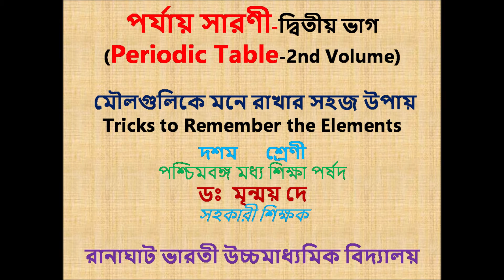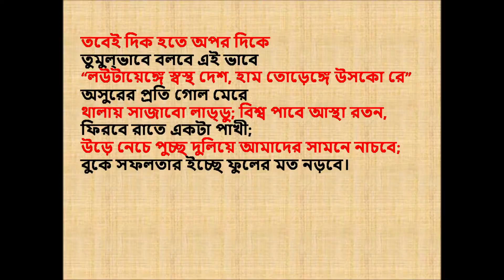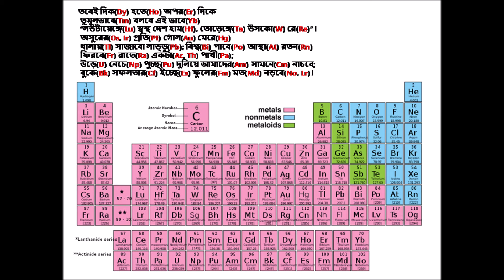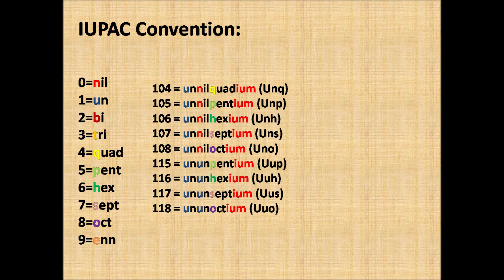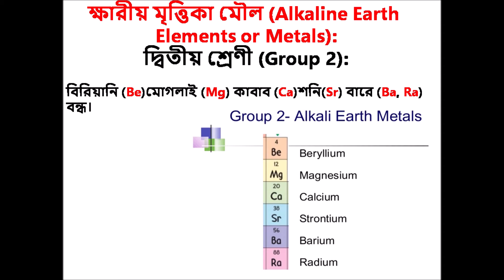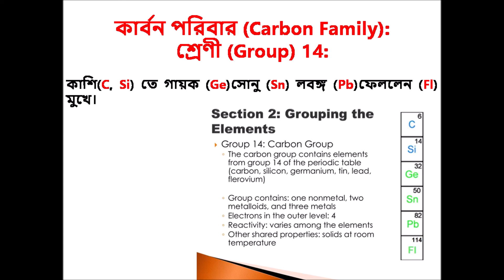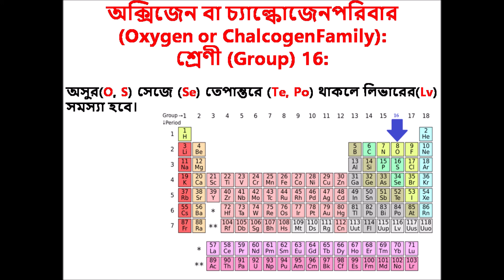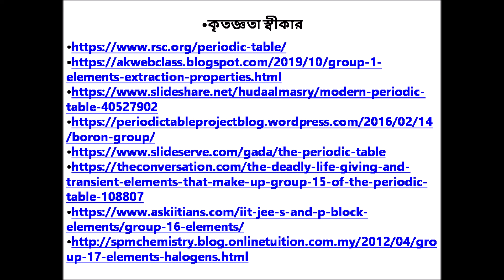Tricks for How to Remember the Elements of Periodic Table//Vol2//WBBSE//Mainly for Class X students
This video is about the simple tricks in Bengali Medium for how to remember the elements of Periodic Table.It will discuss the names of 1st 103 elements according to their atomic number and also will discuss the tricks to remember the group elements also for the groups 1,2,13-18.The total story is about CORONA like
হাহাকার আজ লেগেছে বেশী
বীভৎস করোনা।
অশ্রু ফেলি নিওনা মজা;
আলিস্যি পাশে রেখে চল আরো
পস্তানো কারো কাম্য না।
সর্দিকাশি তাই ভাইরাল ক্রমে
Flu বা করোনা-
এই কুচিন্তা ছেড়ে প্রাণ খুলে গান গেয়ে
মানো আশু সরকারী বার্তা কড়াভাবে।

রোগ তো সবারই্ হয়-হয় জ্বর,
নাও মুখে মাস্কটাকে;
রিউমারের প্যান্ডেমিককে সাদা করে দাও।
ইন্ডিয়ায় শান্তি আনতে এই যে
সতর্কবার্তা লাঘু হোক
যেন সেখানে প্রতিনিয়ত প্রথমে সামনে এগোয়
সঠিক তথ্যবার্তা।

তবেই দিক হতে অপর দিকে
তুমুল্ভাবে বলবে এই ভাবে
“লউটায়েঙ্গে স্বস্থ দেশ, হাম তোড়েঙ্গে উসকো রে”
অসুরের প্রতি গোল মেরে
থালায় সাজাবো লাড্ডু; বিশ্ব পাবে আস্থা রতন
ফিরবে রাতে একটা পাখী;
উড়ে নেচে পুচ্ছ দুলিয়ে আমাদের সামনে নাচবে;
বুকে সফলতার ইচ্ছে ফুলের মত নড়বে।
But this story tells the awareness the related to CORONA as well as the elements of atomic numbers 1-103 is included in this writing like
হাহাকার (H, He) আজ লেগেছে (Li) বেশী (Be)
  বীভৎস(B) করোনা (C, N)।
  অশ্রু(O) ফেলি(F) নিওনা (Ne, Na) মজা (Mg);
  আলিস্যি (Al,Si) পাশে (P,S) রেখে চল (Cl) আরো (Ar)
  পস্তানো(K) কারো(Ca) কাম্য না।

সর্দিকাশি(Sc) তাই(Ti) ভাইরাল(V) ক্রমে(Cr, Mn)
  Flu(Fe) বা করোনা(Co, Ni)-
  এই কুচিন্তা(Cu, Zn) ছেড়ে প্রাণ খুলে গান(Ga) গেয়ে(Ge)
  মানো আশু(As) সরকারী(Se) বার্তা(Br) কড়াভাবে(Kr)।

রোগ(Rb) তো সবারই্(Sr) হয়-হয়(Y) জ্বর(Zr),
 নাও(Nb) মুখে মাস্কটাকে(Mo, Tc);
 রিউমারের(Ru,Rh) প্যান্ডেমিককে(Pd) সাদা(Ag) করে দাও(Cd)।
 ইন্ডিয়ায়(In) শান্তি(Sn)আনতে(Sb,Te)এই(I) যে(Xe)
 সতর্কবার্তা(Cs,Ba) লাঘু(La) হোক
 যেন সেখানে(Ce) প্রতিনিয়ত(Pr, Nd) প্রথমে(Pm) সামনে(Sm) এগোয়(Eu,Gd)
 সঠিক তথ্যবার্তা(Tb)।

তবেই দিক(Dy) হতে(Ho) অপর(Er) দিকে
 তুমুল্ভাবে(Tm) বলবে এই ভাবে(Yb)
 “লউটায়েঙ্গে(Lu) স্বস্থ দেশ হাম(Hf), তোড়েঙ্গে(Ta) উসকো(W) রে(Re)”।
 অসুরের(Os, Ir) প্রতি(Pt) গোল(Au) মেরে(Hg)
 থালায়(Tl) সাজাবো লাড্ডু(Pb); বিশ্ব(Bi) পাবে(Po) আস্থা(At) রতন(Rn)
 ফিরবে(Fr) রাতে(Ra) একটা(Ac, Th) পাখী(Pa);
 উড়ে(U) নেচে(Np) পুচ্ছ(Pu) দুলিয়ে আমাদের(Am) সামনে(Cm) নাচবে;
 বুকে(Bk) সফলতার(Cf) ইচ্ছে(Es) ফুলের(Fm) মত(Md) নড়বে(No, Lr)।
Not only that it describes the Group 1 as হায়(H) লিনাকে(Li, Na,K) নিয়ে রবিশংকর(Rb) সেতার শেখাতে (Cs) ফ্রান্সে(Fr) গেলেন।
; Group2 as বিরিয়ানি (Be)মোগলাই (Mg) কাবাব (Ca)শনি(Sr) বারে (Ba, Ra)
বন্ধ: Group 13 as বাল (B, Al)গঙ্গা (Ga, In) ধর তিলকের(Tl) নাম (Nh) শোনো নি?
Group 14 as কাশি(C, Si) তে গায়ক (Ge)সোনু (Sn) লবঙ্গ (Pb)ফেললেন (Fl) মুখে: Group 15 as নানা (N)পাটেকর (P), আশরানি (As) সব্বাই (Sb, Bi) মস্কো
(Mc) গেলেন:Group 16 as অসুর(O, S) সেজে (Se) তেপান্তরে (Te, Po) থাকলে লিভারের(Lv) সমস্যা হবে: Group 17 as ফোকলা (F, Cl)বুড়ো(Br), অ্যায়(I) আস্তে (At)টানো(Ts): and Group 18 as হানাহানি (He, Ne)আর (Ar)ক্রো্ধে (Kr)জেনো(Xe) রাবণের (Rn)ও জ্ঞান (Og)হারায়।
I also acknowledge the following links for the photos and information are collected from these
I hope it will be very much beneficial for the science students regarding the Periodic Table.